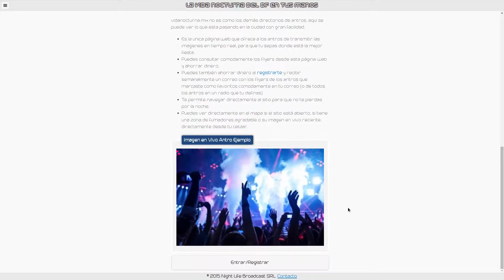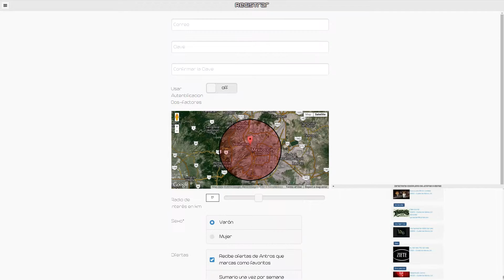vidanocturna.mx - La Bipo Roma (Alvaro Obregon)